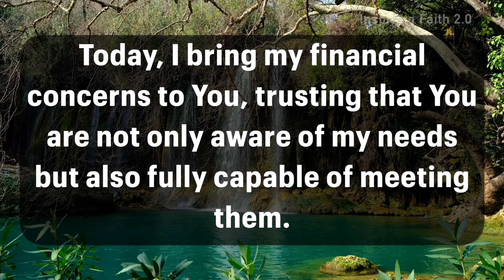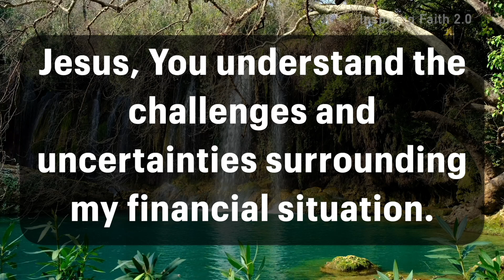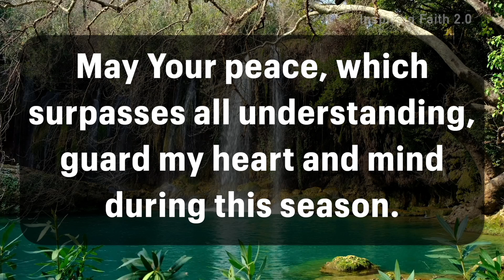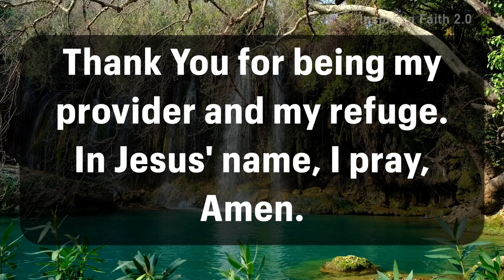Lord, I recognize Your sovereignty over every aspect of my life, including my finances